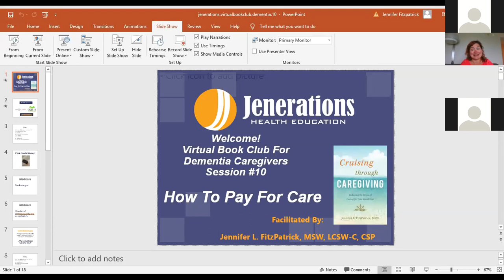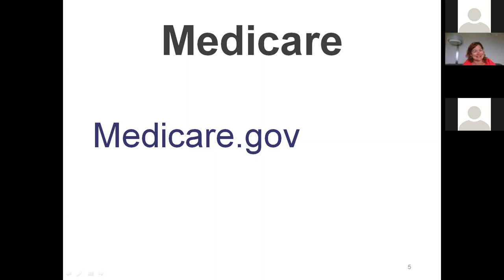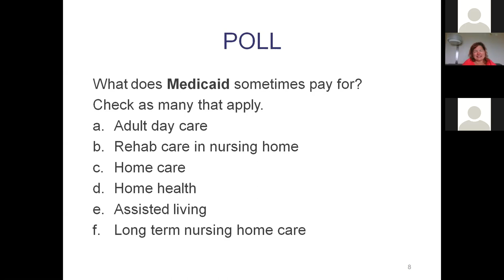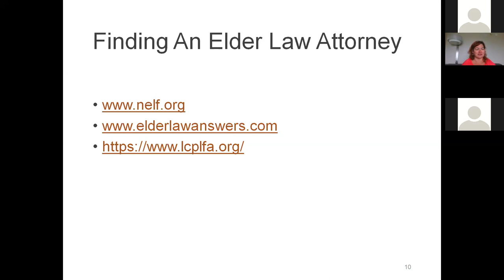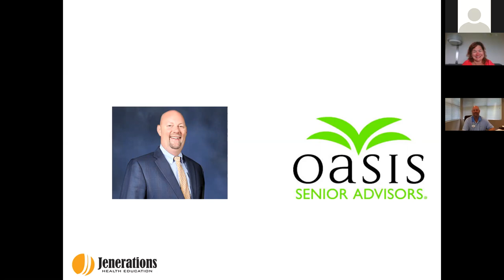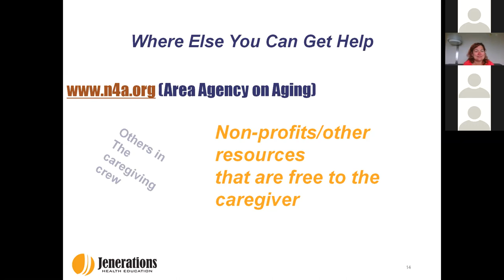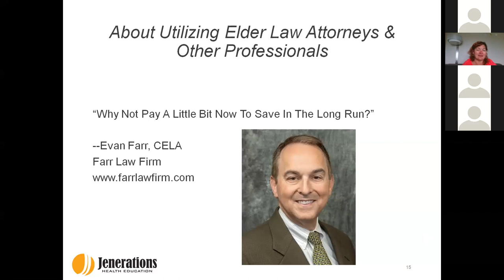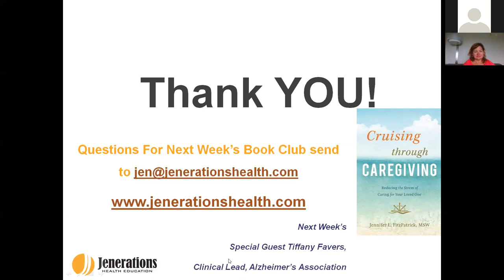Virtual Book Club Session 10: How To Pay For Care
Session 10 of the Cruising Through Dementia Caregiving Virtual Book Club was all about "How To Pay For Care."

You can tune into next week's session happening Wednesday, August 7th at 4 pm ET

Caregiving is no vacation, but with the Cruising Through Caregiving Virtual Book Club, you can cruise more smoothly through it. Led by author Jennifer L. Fitzpatrick of Jenerations Health, this free virtual book club is designed with dementia caregivers in mind. While the book itself is an invaluable resource to anyone on the caregiving journey, this book club focuses on the experience of DEMENTIA and ALZHEIMER'S caregivers and explores the content of the book through this lens.